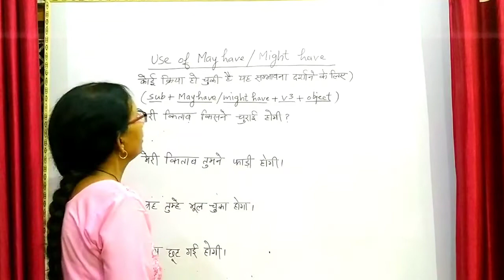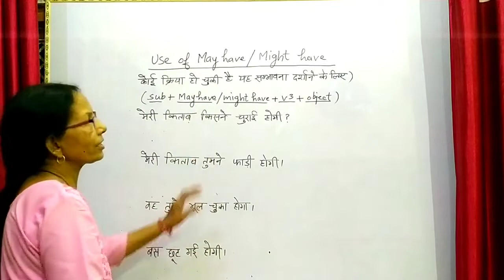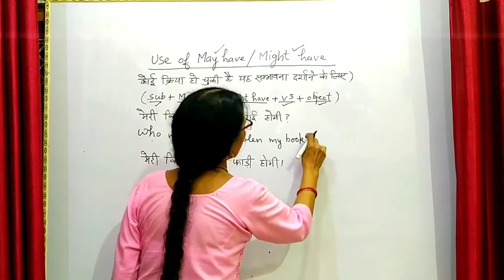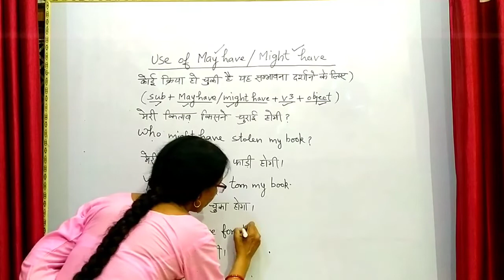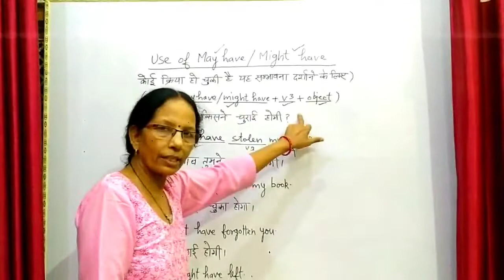How to improve your spoken English l EWF l